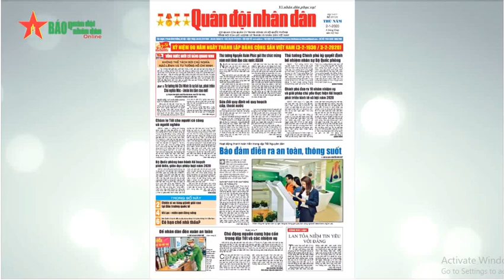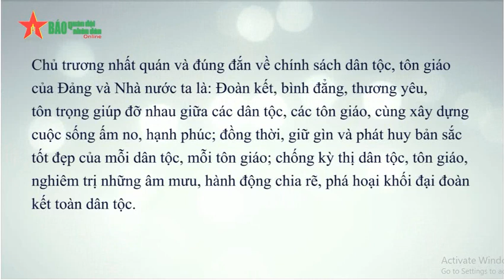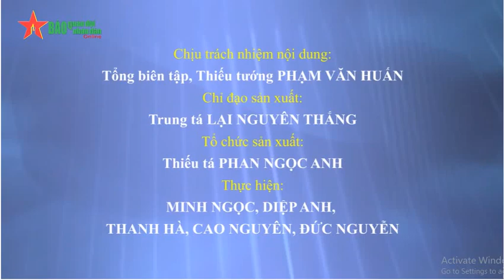Ngăn chặn hành vi lợi dụng tôn giáo chống phá Nhà nước của các linh mục cực đoan giáo phận Vinh